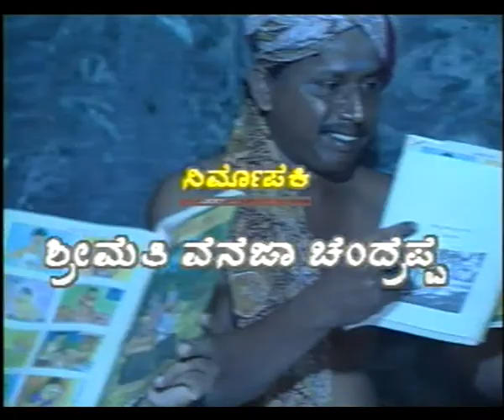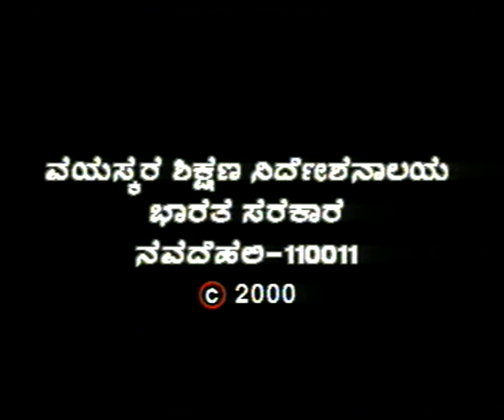ANDOLANA EP 8